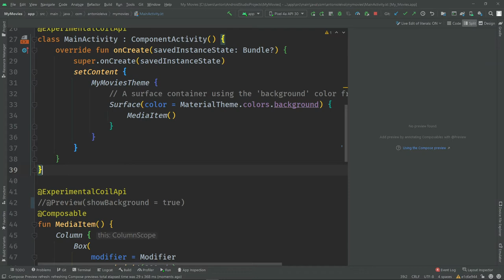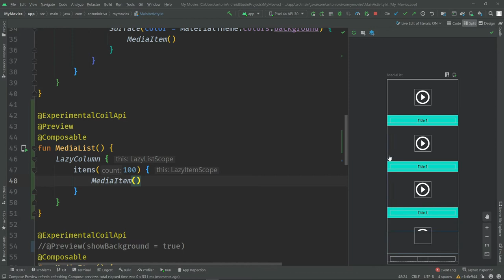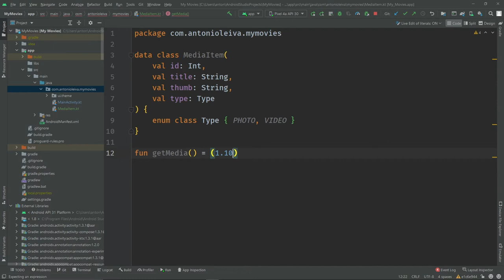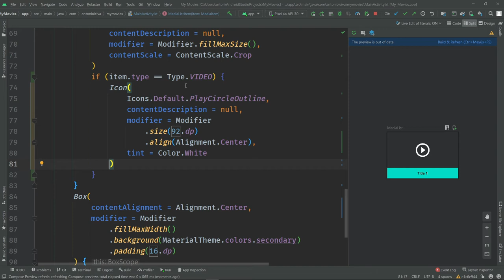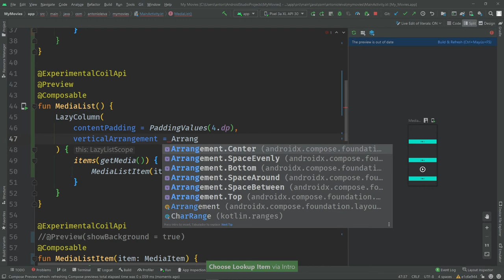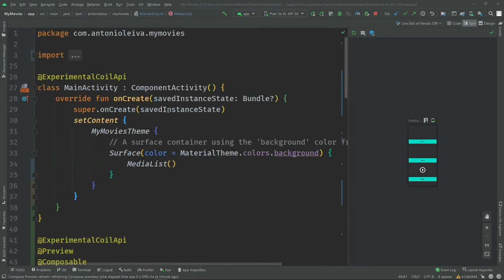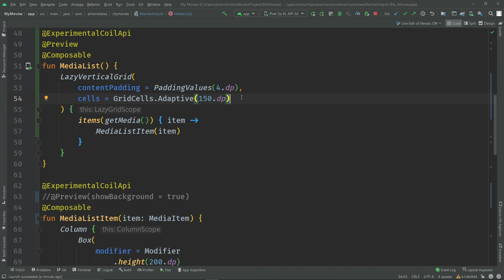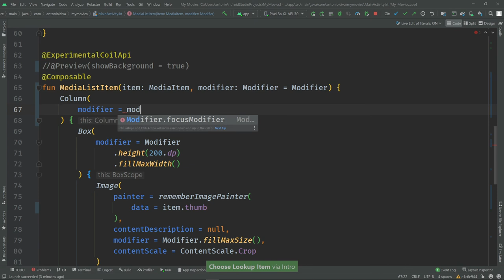Cómo funcionan las Listas y Grids en 🔵 Jetpack Compose #6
🔵 ¿Quieres ser un experto en Jetpack Compose?

Y si quieres dar un paso más avanzado, te animo a entrar en Compose Expert Premium, la Edición Beta ya ha comenzado, pero tú puedes estar en la siguiente

Antes de entrar a fondo con el tema del estado, necesitamos una interfaz un poco más compleja para probar varios casos, así que vamos a explicar cómo funcionan las listas y los Grids en Jetpack Compose.

Ya vimos Column y Row en un artículo anterior, y te dije que existían unas variantes Lazy que nos permitirían añadir un número indeterminado de elementos sin que esto penalizara el rendimiento.

Hoy te voy a explicar cómo funcionan.

Índice:
00:00 Intro
00:34 LazyColumn
08:52 LazyRow
09:48 LazyVerticalGrid
13:16 Conclusiones

1️⃣ La situación de Kotlin en el mercado y la oportunidad de aprenderlo
2️⃣ Cómo empezar con Kotlin desde cero en pocos minutos
3️⃣ Cómo Kotlin puede hacerte mucho más productivo